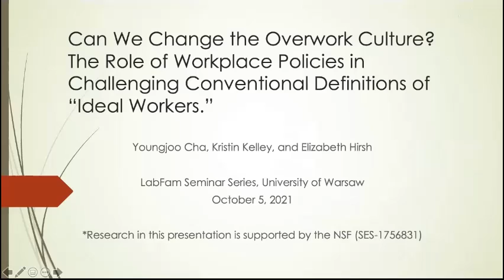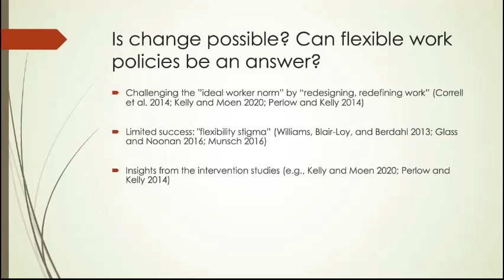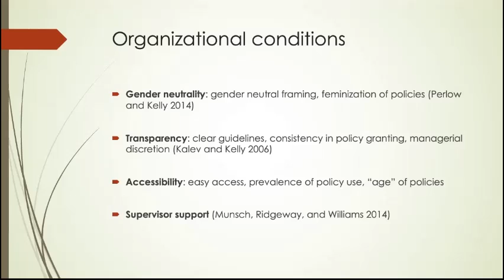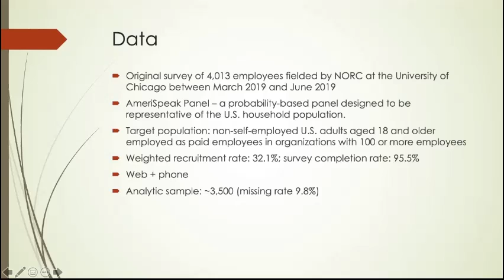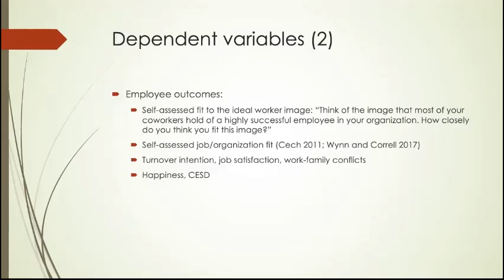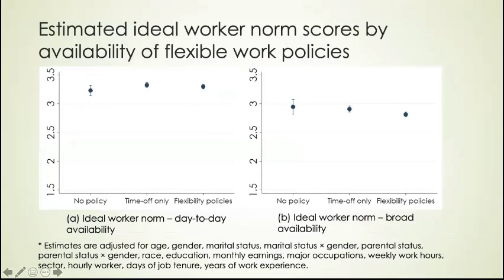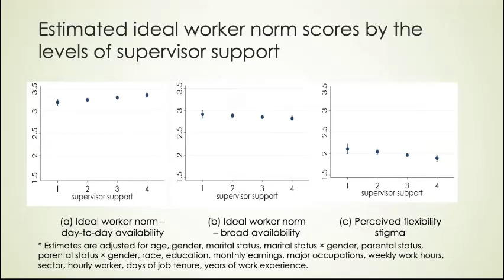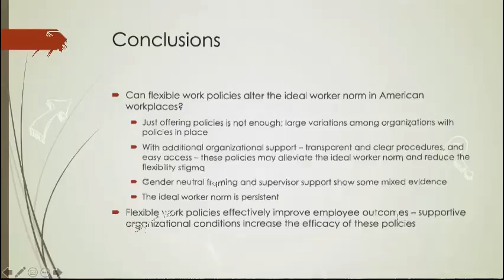Can We Change Overwork Culture? The Role of Workplaces in Challenging Definitions of Ideal Workers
Can We Change the Overwork Culture? The Role of Workplaces in Challenging Conventional Definitions of “Ideal Workers”

Speaker: Youngjoo Cha, Indiana University
This study examines whether organizational policies can help to challenge the way we define “ideal workers.” In American workplaces, there is a prevailing normative conception that ideal workers put work before other commitments, working long hours and making themselves available for work 24/7. This traditional way of defining ideal workers has shown to lead to negative consequences for employee’s health and family life. This paper examines whether flexible work policies (e.g., time-off, flextime, telecommuting) help to alter this “ideal worker” norm. We use the data from our own national survey of 4,013 employees, fielded by the National Opinion Research Center (NORC) at the University of Chicago in 2018, using their AmeriSpeak panel, a probability-based panel designed to be representative of the U.S. household population. Our analysis shows that flexible work policies alone do not weaken the ideal worker norm. However, if they are combined with certain conditions, such as gender-neutral framing of the policies, consistency in policy granting process, and easy accessibility to the policies, they may change the ideal worker norm. Employees in these organizations are less likely to define successful employees as someone with traditional ideal worker traits. Furthermore, these employees assess their fit to the successful employee image as well as organizational and job fit to be greater, less likely to express desire to leave their jobs, and more likely to report better wellbeing outcomes, compared to employees in organizations where flexible work policies are implemented in less supportive, more gendered, and more discretionary ways.

This seminar series is a part of POLISH RETURNS 2019 PROJECT, financed National Agency for Academic Exchange.